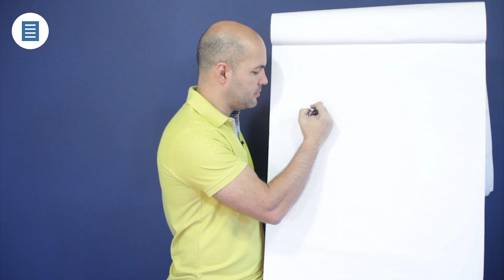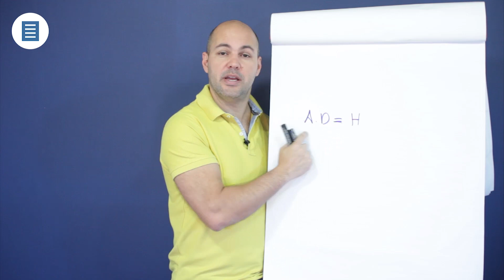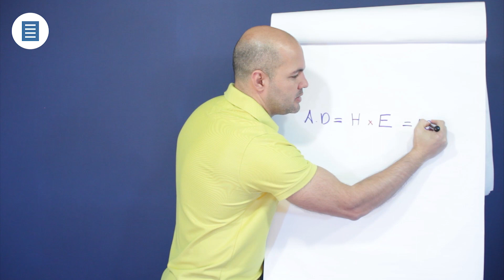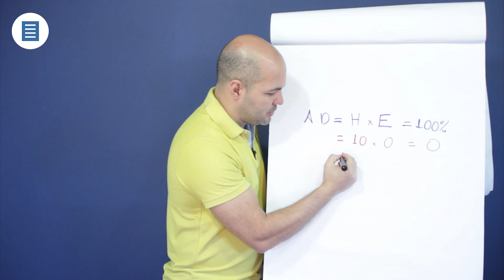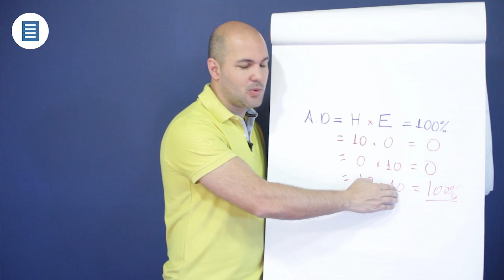A fórmula da Aprovação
Alguns elementos são essenciais para conquistar uma aprovação. Neste vídeo Alessandro Marques ensina didaticamente como equilibra-los em uma equação e obter um ótimo resultado. Apresentamos a vocês a fórmula da aprovação de um estudante de alto desempenho.

Quer se tornar um estudante de alto desempenho e ser aprovado no concurso dos seus sonhos? Vem estudar com a gente!